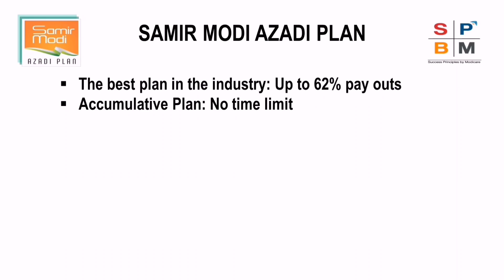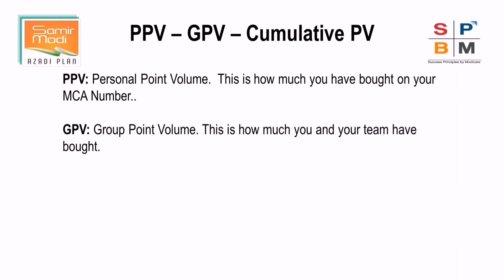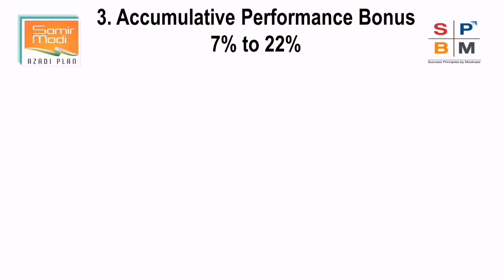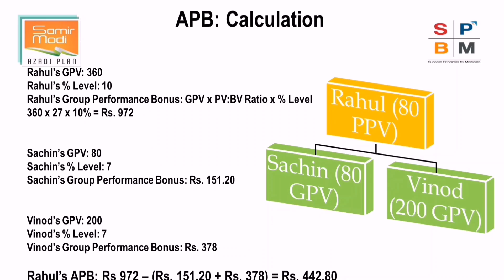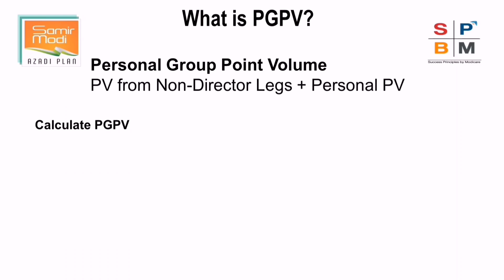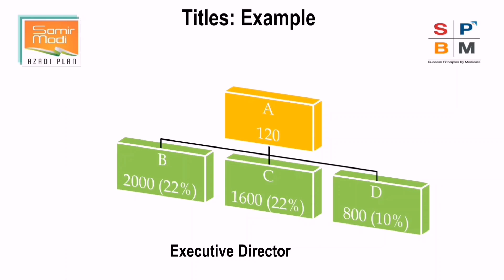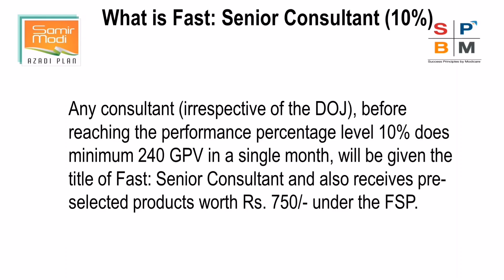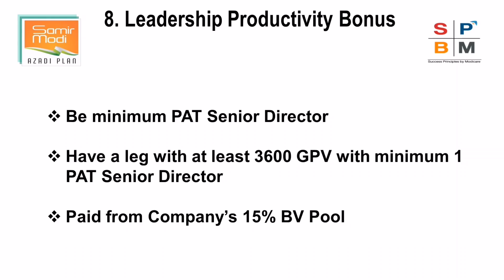Modicare Business Plan | FULL Samir Modi AZADI PLAN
In this video you can get full knowledge about Modicare Business Plan in Hindi.This is the Basic Training video of FULL Samir Modi AZADI PLAN - 2019/20.

So please don't skip, Watch this video till the end.

* 1 Point Value (PV) = 27 Business Volume (BV) / Rs. 55/-